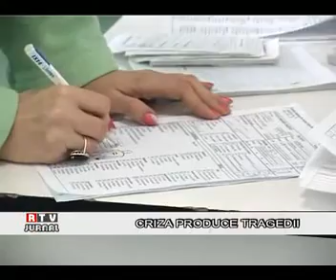RTV JURNAL 11.02.2011 - CRIZA PRODUCE TRAGEDII